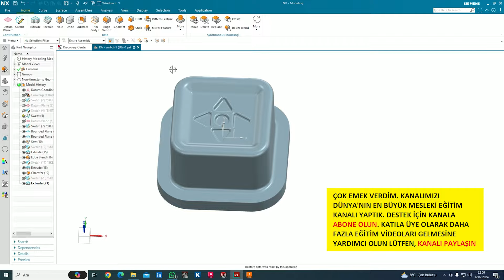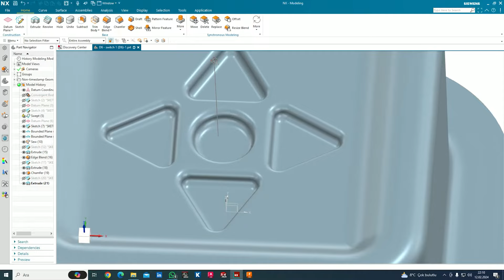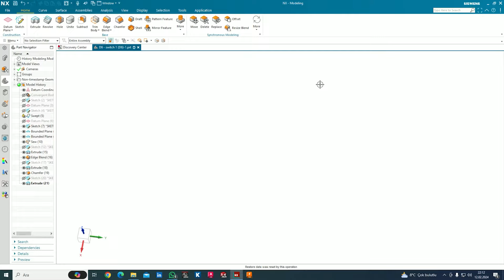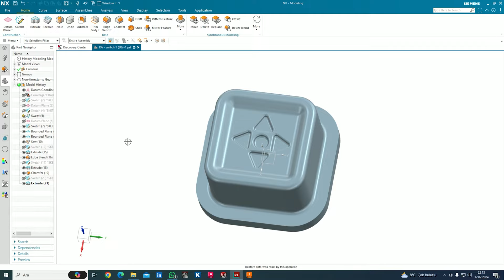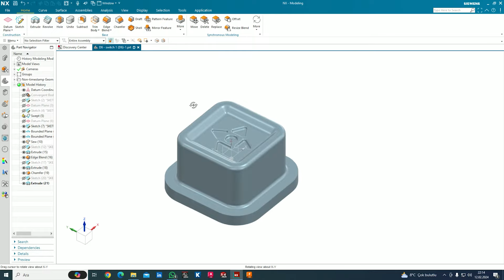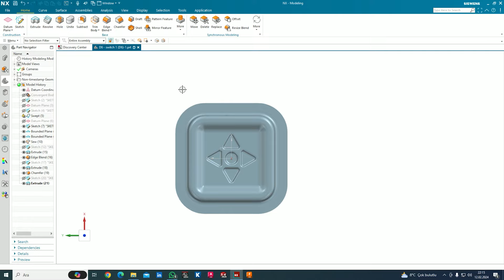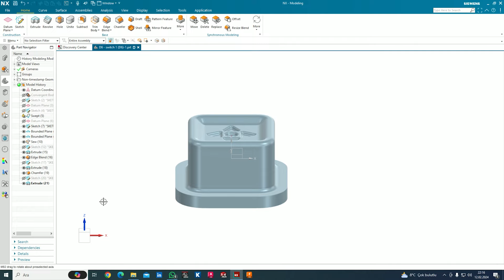Nx2312 Temel Mouse Hareketleri ve Görüntüleme Kısayolları - Siemens Nx 2312 Eğitim Videoları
Siemens Nx 2312 eğitim setim, daha önce Siemens Nx 2312 bilmediğiniz varsayılarak hazırlanmıştır. Videoları düzenli izleyip uygularsanız 2 ay sonunda programa hakim olacaksınız. Bu eğitim setimi tamamladığınızda ve bol bol uygulamalar yaptığınızda Siemens Nx 2312 programını ve 3d tasarımı tam anlamıyla öğreneceksiniz. Yeter ki vakit ayırıp izleyiniz.

Katıl Özel Eğitim Setlerimizden Bazıları, Tamamı İçin Kanalın Oynatma Listelerine Bakınız.

TEKNİK RESİM OKUMA EĞİTİM SETİ: shorturl.at/dFMX6
MASTERCAM EĞİTİM SETİ: shorturl.at/tEFGN
POWERMİLL EĞİTİM SETİ: shorturl.at/BEFM3